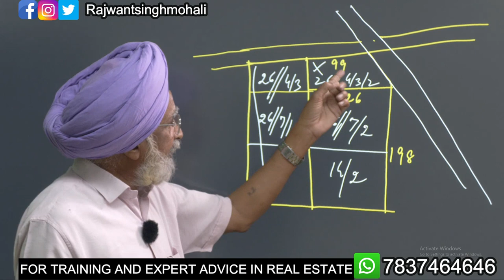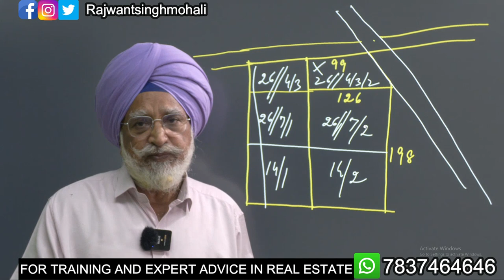Land Investment कैसे करें? | Land Investment for Beginners | by Rajwant Sir | Property Gurukul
जमीन एक बहुत अच्छी निवेश विकल्प हो सकती है, लेकिन जमीन के निवेश से पहले आपको कुछ महत्वपूर्ण बातों को ध्यान में रखना चाहिए। इस वीडियो में, मैं आपको बताऊंगा कि लैंड इन्वेस्टमेंट कैसे करें, और लैंड इन्वेस्टमेंट में निवेश करने के लिए कुछ बेहतरीन टिप्स भी बताऊंगा।

पहली बात, आपको जमीन के खरीद में अपनी जरूरतों और बजट को देखना होगा। आपको ध्यान में रखना होगा कि आपके द्वारा खरीदे जाने वाली जमीन के बारे में आपको सभी जानकारी होनी चाहिए। जैसे कि जमीन का स्थान, जमीन की कीमत, और जमीन का उपयोग क्या होगा। आपको यह भी ध्यान में रखना होगा कि आपकी जमीन के आसपास के क्षेत्र में कोई नया विकास योजना नहीं हो रहा है।

दूसरी बात, आपको एक अच्छा और विश्वसनीय ब्रोकर ढूंढना होगा। आप एक ऐसे ब्रोकर को चुनें जो आपको सही सलाह दे सकता है और आपकी समस्याओं का समाधान कर सकता है।
Are you interested in investing in land but don't know where to start? Look no further, as this video is the perfect guide for beginners on how to invest in land. In this video, Rajwant Sir will guide you through the basics of land investment and help you make informed decisions while investing.

The video starts with an introduction to land investment and why it is an attractive investment option. The advantages of investing in land are discussed, such as the potential for long-term appreciation, tax benefits, and the ability to generate passive income through renting or leasing the land.

The video then moves on to the important considerations when investing in land. Rajwant Sir talks about the factors that affect the value of land, such as location, zoning laws, accessibility, and potential for development. He also discusses the importance of due diligence and researching the property before investing to avoid any surprises.

The video also covers the different ways to invest in land, such as buying raw land or investing in a land development project. The pros and cons of each option are discussed, along with the risks and potential returns.

For those who are hesitant to invest in land due to lack of experience or knowledge, Rajwant Sir shares tips and advice on how to get started. He recommends starting small and investing in properties with good potential for appreciation and development. He also emphasizes the importance of working with a trusted real estate agent or property consultant who can guide you through the process.

In addition, the video also touches upon the legal aspects of land investment, such as the process of property transfer and registration. Rajwant Sir explains the documents required for land investment and the legal requirements that must be met before investing.

The video concludes with a summary of the key points discussed and a reminder to always do thorough research and due diligence before investing in land. Overall, this video is an excellent resource for anyone looking to invest in land, whether you are a beginner or an experienced investor. With the guidance of Rajwant Sir, you can confidently enter the world of land investment and make profitable decisions for your future.